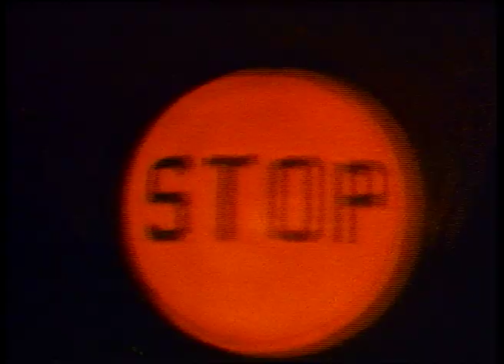Cut 'N' Move - Get Serious (Official Music Video)